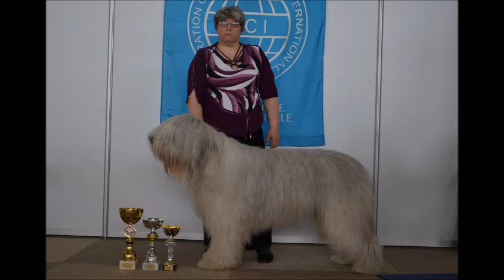Южнорусская овчарка. Легенды не умирают ...